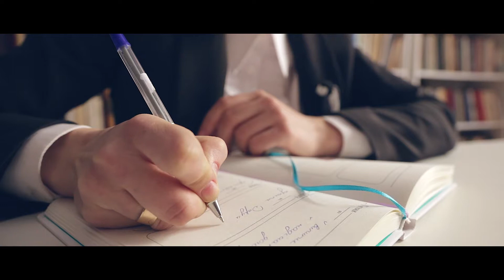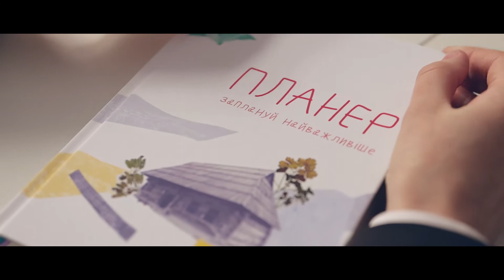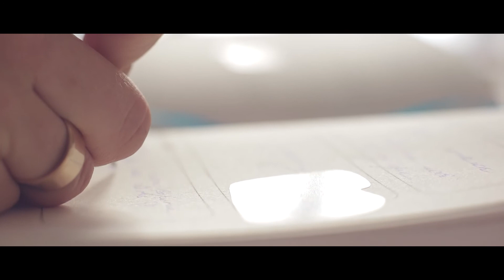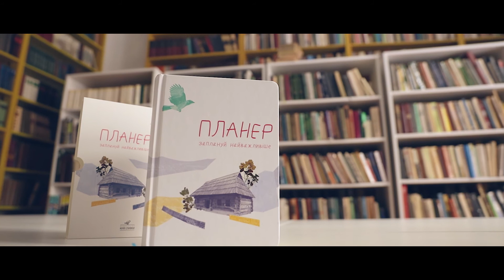Юлія Сливка Планер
Video by: Dis-moll production